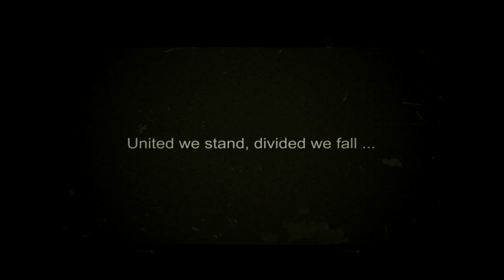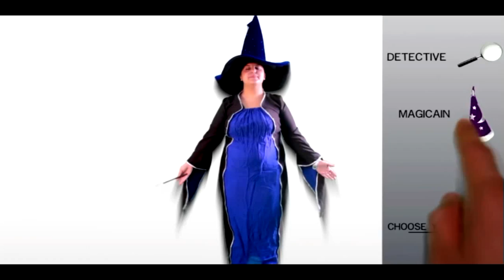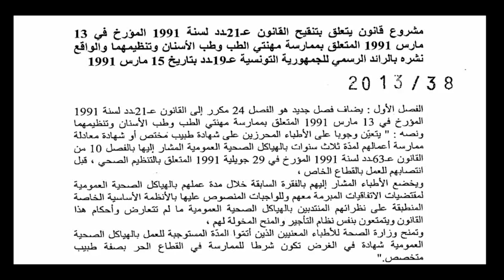إنتفاضة الأطباء التونسيين : ما هي الأسباب ؟ و ما هي الحلول ؟ [HD]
Depuis 2 mois, les medecins ( internes et residents specialement) contestent un projet de loi ( le projet de loi 38/2013 de l'Assemblée nationale constituante).
Le probleme c'est que les medias tunisiens ne veulent pas accorder assez d'importance pour ce probleme qui touche la santé des zones defavorisées et le droit des medecins.
C'est pour cela que j'ai eu recours aux reseaux sociaux, afin de faire comprendre aux citoyens le fond de ce probleme, et leur montrer que d'autres solutions existent et qui vont reelement faire avancer le domaine de la santé publique dans les zones defavorisées.

Je remercie pour leurs contributions ( dans l'ordre d'apparition ):
Le comité de fin de promotion de la FMS 2011 ( video : "Interne" : Fuerte Prod)
Asma Neili ( interne en instance de these)
( interne 1ere année)
Mahmoud Cheikh Bouhlel ( resident 1ere année )
Romdhane denguezli ( interne 2eme année )
Bilel Ouled Ahmed ( interne en instance de these)
takwa sboui ( interne 1ere année)

Zied bouguerra - representant de l'UGET FMS ( externe 4eme année )
Wathek bellah zarrouk ( resident 1ere année )
Amine Hammouda ( interne 2eme année )
Oussama gammoudi ( interne 2eme année )
Wafa Benzarti ( residente 3eme année )
Pr. Slaheddine Bouchoucha - Chef de service Reanimation médicale Farhat Hached

Salma Moalla - representante du SIRT ( residente 3eme année )
Dr. Bassem Abid - Secretaire general du syndicat des hospitalo-universitaires de Sfax
Dr. Slah
Lotfi ( interne 2eme année )